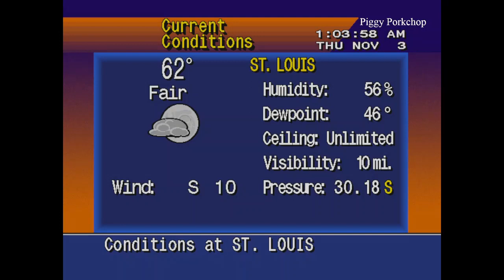EAS Child Abduction Emergency (Very Dangerous AMBER Alert!) St. Louis, Missouri Statewide Alert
THE SAINT LOUIS COUNTY POLICE DEPARTMENT HAS ISSUED AN AMBER ALERT FOR A CHILD ABDUCTION THAT OCCURRED AT 1 CHILDRENS PLACE, SAINT LOUIS, MISSOURI ON 11/02/2022 AT 04:25 PM.

ABDUCTED WAS SAMIYAH BRANSCOMB, BLACK, FEMALE, AGE 10 MONTHS. SUSPECT VEHICLE IS A BLACK CHEVROLET MALIBU. VEHICLE HAS TEMPORARY REGISTRATION UNKNOWN EXPIRING IN SEPTEMBER 2022.

VEHICLE/SUSPECT LAST SEEN UNKNOWN.

SUSPECT IS JAYANA JOHNSON A BLACK, FEMALE, 24, 5 FEET 6 INCHES TALL, HAS BLACK HAIR. LAST SEEN WEARING GRAY SWEATER, RED TSHIRT, BLACK PANTS, BLACK AND WHITE SHOES.

VICTIM SAMIYAH BRANSCOMB IS 1 FEET 10 INCHES TALL, 13 POUNDS, HAS BLACK HAIR. LAST SEEN WRAPPED IN A PINK BLANKET.

VICTIM HAS DEFORMITIES ON HANDS AND WRIST CAUSING LIMP APPEARANCE. CHILD WAS BROUGHT TO HOSPITAL AND DETERMINED TO BE IN CRITICAL/UNSTABLE CONDITION DUE TO NEGLECT.

PROTECTIVE CUSTODY ORDER ISSUED AND JANAYA FLED FROM HOSPITAL WITH SAMIYAH AGAINST DOCTOR'S ORDERS.

JANAYA REFUSES TO BRING CHILD TO HOSPITAL AND HOSPITAL STATEMENT IS CHILD IS IN IMMINENT THREAT OF DEATH IF MEDICAL INTERVENTION IS NOT RECEIVED..

PLEASE CALL 9 1 1 IF YOU HAVE ANY INFORMATION PERTAINING TO THIS ALERT.